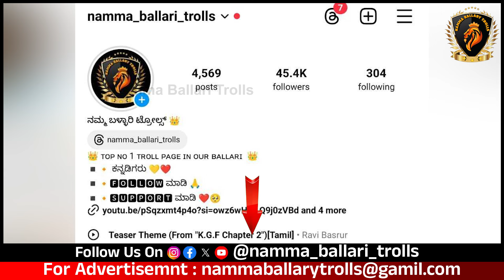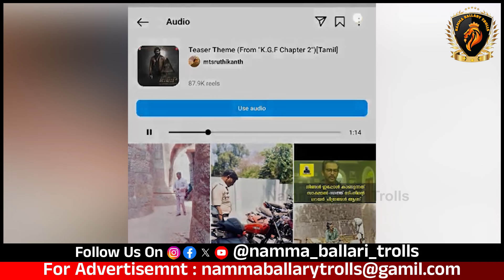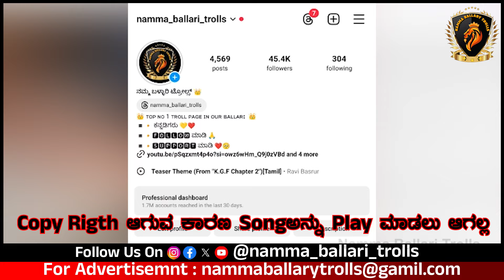Instagram Profile Song Update : ಈ ಹೊಸ Update ಬಗ್ಗೆ ಇಲ್ಲಿದೆ ಸಂಪೂರ್ಣ ಮಾಹಿತಿ profilesong instagram .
🔶 Admin :- ಗಜಾಸುರ 🐘
🔶 SUPPORT US 😍😇🥰
🔶 PROMOTE OUR PAGE IN YOUR STORY 🙏🏻
🔶 USE OUR tags
🔷 Follow our backup account :- @namma_ballari_trollsv2
🚫 If you don't like our post please DM us, Don't report 🙏.
This post is not used for illigal sharing or profit making. This post is purely made for 'FUN'. If any problem please do inform to @namma_ballari_trolls and the post will remove immediately no need do report ❗😍.